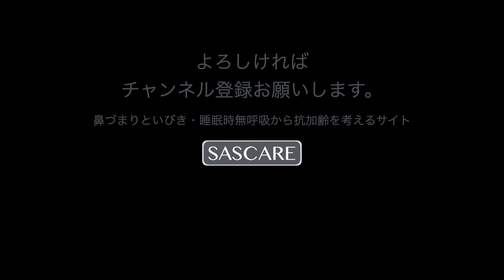心因性難聴/機能性難聴の専門医解説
機能性難聴について耳鼻咽喉科専門医が解説します。学校検診シーズンには、難聴の疑いで受診されるお子さんも珍しくありません。中耳炎などがなくて、会話にも問題がないのに聴力検査では難聴の結果になることがあります。そのような場合、心因性難聴を疑います。よくあるケースについての解説と、詐聴との違い、検査法、治療についてお話しします。

●質問はコメント欄からお寄せください

●はるか耳鼻咽喉科：
　院長：中西　悠
〒594-0041 大阪府和泉市いぶき野5-1-1　泉北高速鉄道　和泉中央駅2階

中西　悠
医学博士
日本耳鼻咽喉科学会認定専門医
日本抗加齢医学会認定専門医（アンチエイジング）
補聴器相談医

【略歴】
2002.3   宮崎大学 医学部 医学科       卒業
2002.5   宮崎大学 耳鼻咽喉・頭頸部外科学講座 医員
2009.10  日本耳科学会奨励賞受賞
2011.7    宮崎大学 耳鼻咽喉・頭頸部外科学講座 助教
2012.4    Triological Society meeting poster award 1st place
　　　　(Otology & Neurotlogy)
2015.12  宮崎大学 耳鼻咽喉・頭頸部外科学講座 講師
2017.4     耳鼻咽喉科サージクリニック 老木医院 医員
2019.10   はるか耳鼻咽喉科　院長

【管理人運営サイト】
鼻閉・いびき・無呼吸・アンチエイジングのサイト【SASCARE】

earsurgery.surf